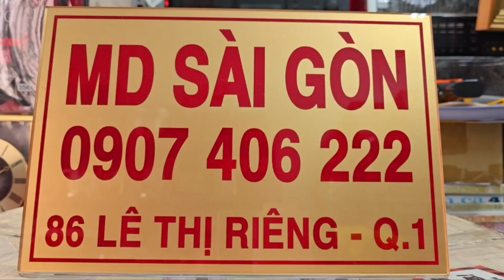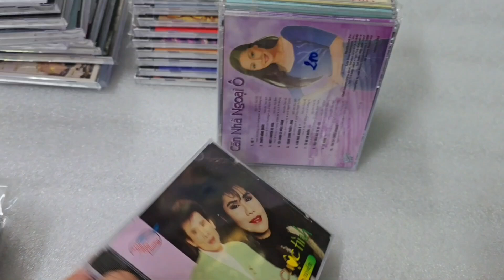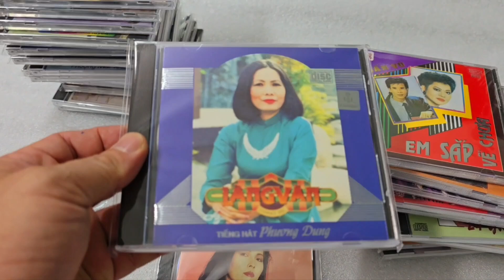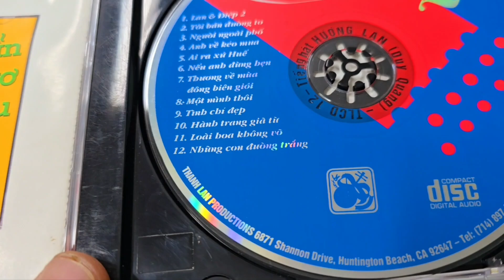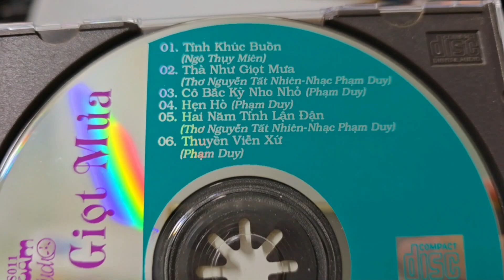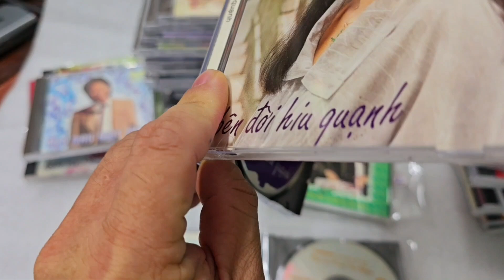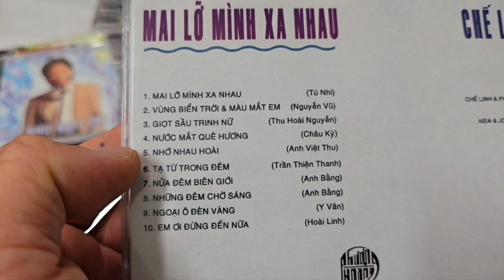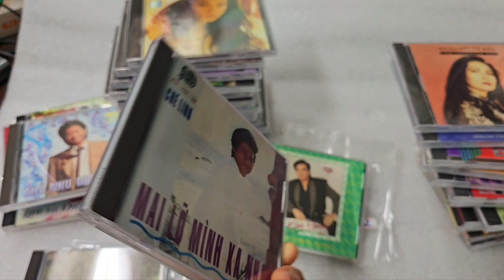CD tái bản made in USA. CD gốc Chế Linh, Hương Lan, Evis Phương, Duy Quang, Khánh Ly (0907406222).